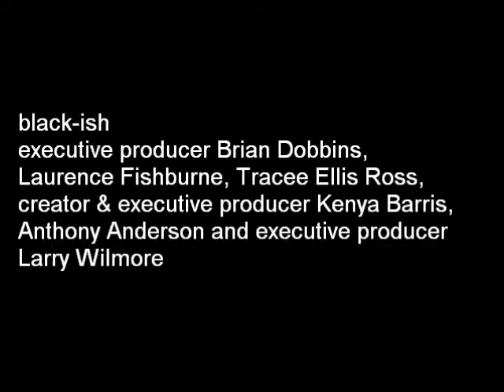Blackish interview w/Tracee Ellis Ross, Anthony Anderson, Laurence Fishburne and Kenya Barris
Well Black is coming back to ABC with the new fish out of water comedy Black-ish about a black family trying to live an assimilated black life in a predominately White/Jewish neighborhood in an affluent neighborhood in Los Angeles.  I was able to interview the cast and team behind the show at the 2014 Paleyfest in Beverly Hills.

black-ish executive producer Brian Dobbins, Laurence Fishburne, Tracee Ellis Ross, creator & executive producer Kenya Barris, Anthony Anderson and executive producer Larry Wilmore attend the 2014 PALEYFEST Fall TV Previews honoring ABC’s black-ish at The Paley Center for Media in Beverly Hills on September 11, 2014